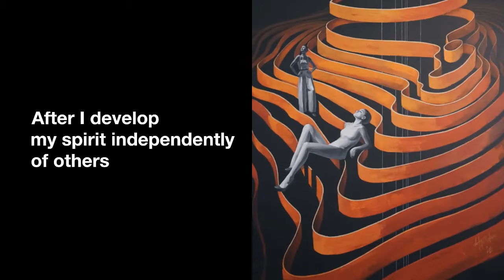Arina Apostolova: the focus on spiritual development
Arina Apostolova started drawing at the age of 16 when she wanted to become an architect in 2006. During her studies at the Academy of Architecture she successfully progressed in all directions, but in painting and drawing classes her work attracted the most attention...

What made you turn to art and become an artist? (events, feelings, experiences...)

I started painting at the age of 16 when I wanted to become an architect in 2006. During my studies at the academy of architecture I progressed in all directions, but in my painting and drawing classes my work attracted the most attention and it motivated me to draw more and better. I wanted to create projects that went beyond what was required. From my second year at the architecture academy I got my first commissions to create paintings and portraits. There were more and more clients and the enthusiastic comments really motivated me.

What is your creative path, the techniques and subjects you've experimented with so far?

At the beginning of my artistic journey I studied human anatomy most of all and was fascinated by portrait painting. Within a few years I've done over 250 portraits on commission as well as many sketches and studies.

 What are the 3 aspects that differentiate you from other artists, making your work unique?

One of the important aspects that sets me apart from other artists is not trying to stand out at the expense of something, but to stand out on my own. Filling myself with knowledge, learning and developing spiritually and never comparing myself to others. I believe it is my focus on my own spiritual and intellectual development that is reflected in my work, making it unique...